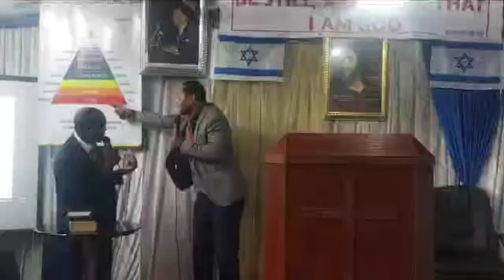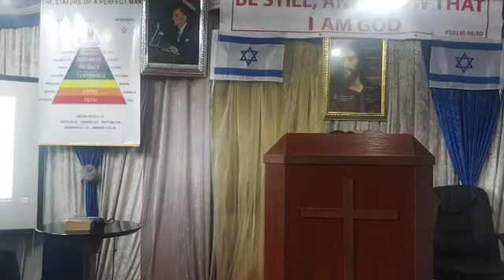PARDON, 07 Jan 2024/ Brother Antoine Kabala Ndombi